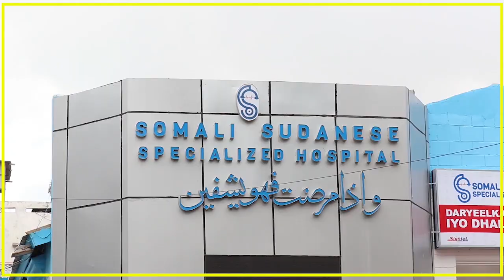MAXAA MAANTA KA CUSUB XAALLADDA DALKA KENYA.?